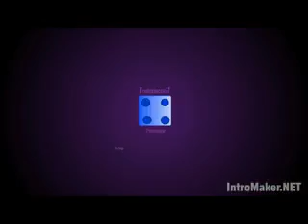Ningago 2011 earthquake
For science.